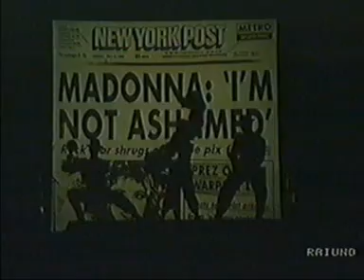11. Madonna - Where's the Party [Live at Who's That Girl Tour in Turin]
1987 - Madonna - Who's That Girl World Tour Broadcast Live on TV